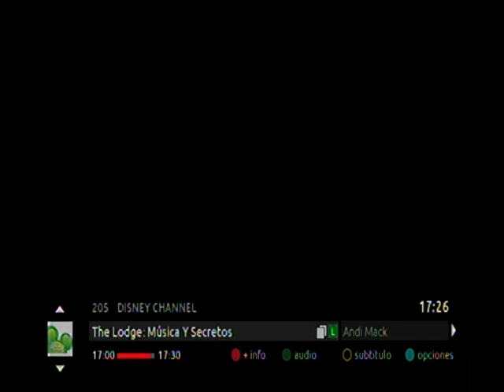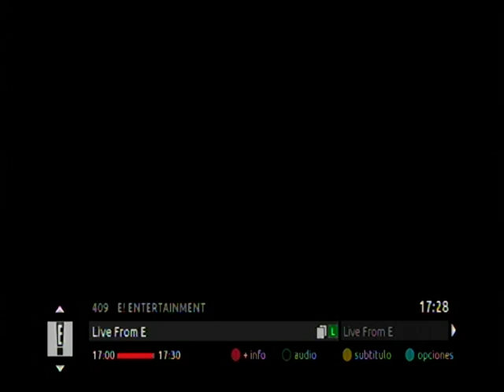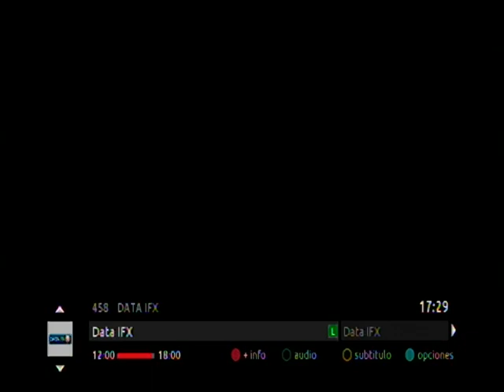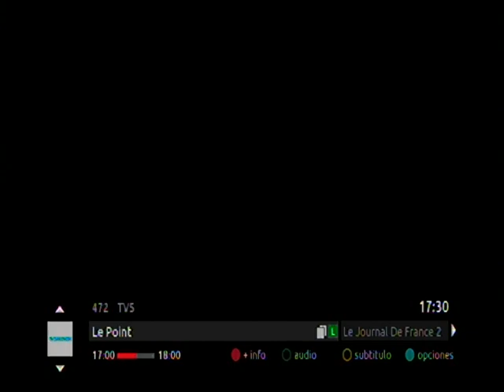Claro TV Digital SD Bogotá 30/1/2018 (Parte 1 de 2)